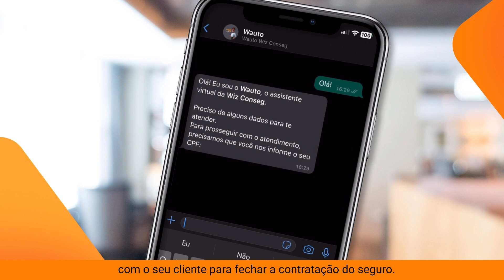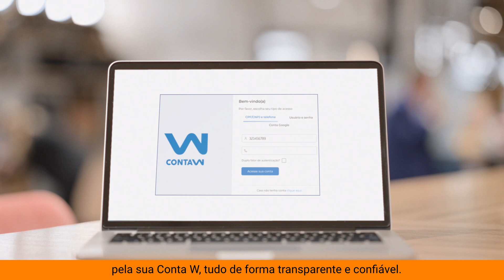Wiz Co - Wiz Conseg Seguro Auto